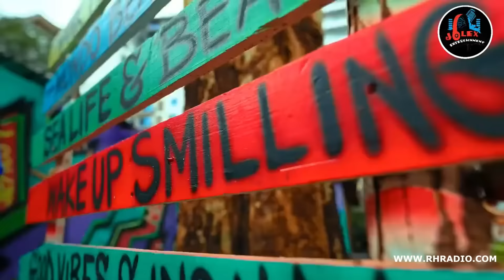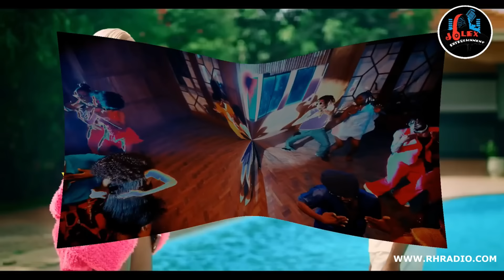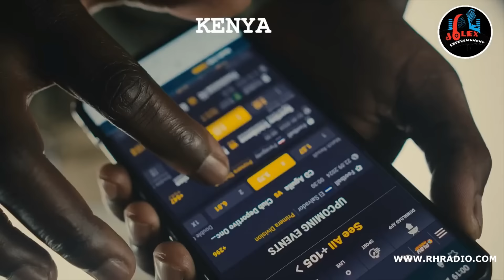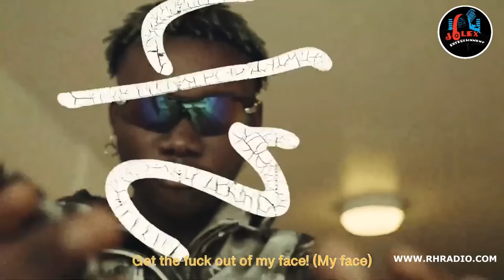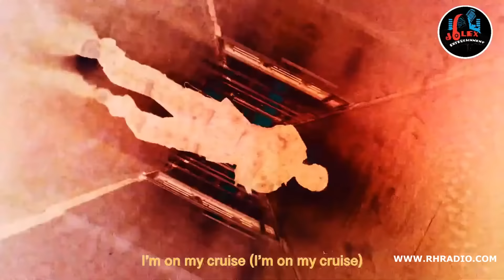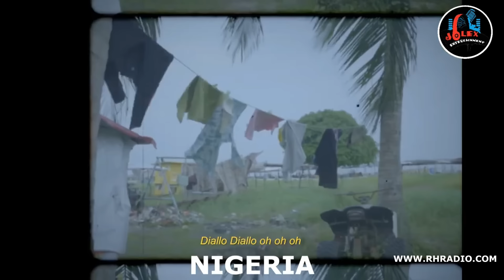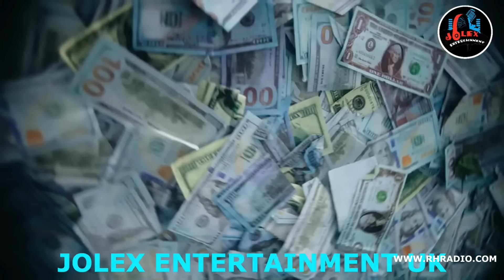NEW CLUB BANGERS, AFROBEAT ,ARBANTONE, AMAPIANO AND DANCEHALL PARTY VIDEO MIX 2024 , BY JOLEX ENT